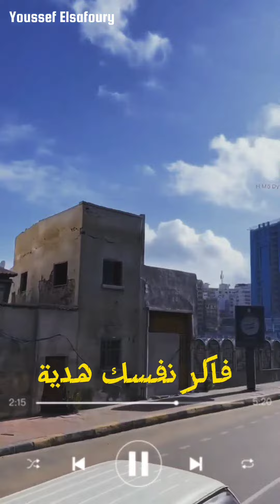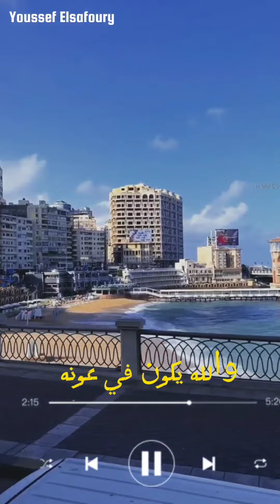فاكر نفسك هدية - رامي صبري cover يوسف الصافوري | Youssef Elsafoury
فاكر نفسك هدية - رامي صبري ، كوفر بصوت يوسف الصافوري
Faker nafsak hedeya - ramy sabry covered by Youssef Elsafoury